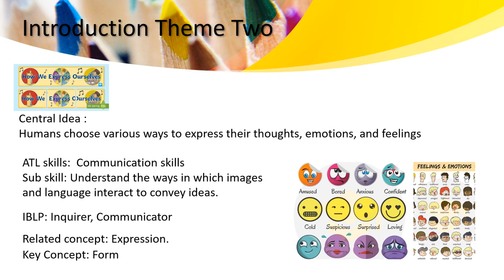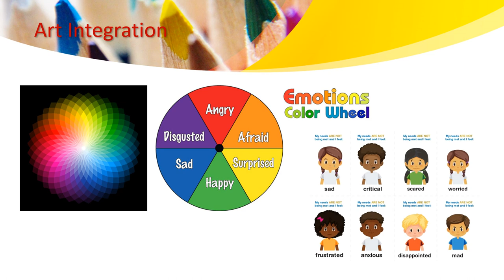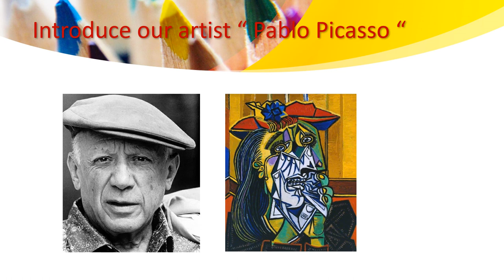Visual Art - Theme 2 - KG 1- By Ms. Haneen Malhas